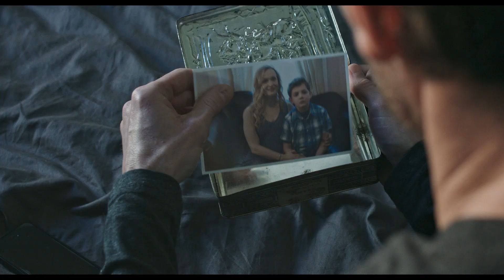All Too Human - Teaser Trailer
All Too Human is my first film and is on multiple platforms.